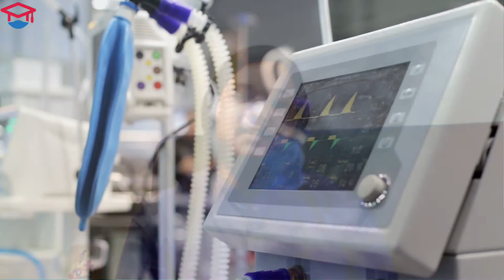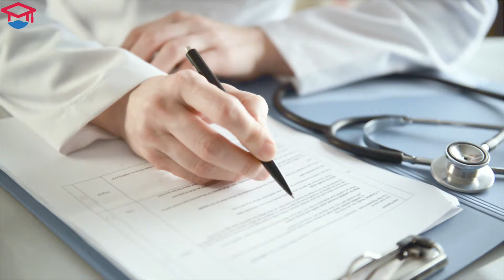Studying Medicine in Slovakia: entry requirements, fees, validity, specialisations, placements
Overview
01:40 What are the entry requirements for studying medicine or dentistry in Slovakia?
02:50 How much does it cost to study medicine, dentistry or veterinary medicine?
03:24 Are secondary school marks relevant in order to get admission to medical schools in Slovakia?
04:19 Are there any requirements regarding secondary school subjects in order to apply for medicine in Slovakia?
05:20 How does one apply for a desired medical school in Slovakia?
06:50 What are application fees for medical schools? Is it possible to apply also directly?
08:46 Is the degree from Slovakia valid also abroad? Is there difference between recognition in EU or outside of the EU?
11:20 How can be a medical degree from a 3rd country recognized in Slovakia? What is the official requirement and steps to get degree valid in Slovakia?
14:20 Do you need to speak the Slovak language to work as doctor in Slovakia?
15:24 How to become a specialized doctor (attested doctor) in Slovakia?
17:15 How does specialization program or residency program work in Slovakia?

In this video, Roy and Peter, the owner of Study in Slovakia discuss how to study medicine in the central European country of Slovakia. They discuss entrance exams, entry conditions and recognition of Slovak degrees in the world.
This video also describes the process of recognition of a medical degree from a third country. You can find the whole procedure under this
If you want to study medicine in Slovakia please check out the